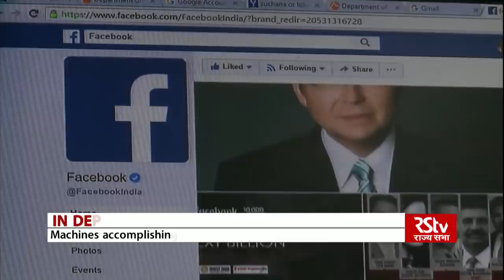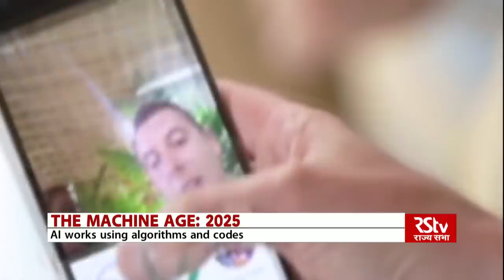What is Artificial Intelligence?